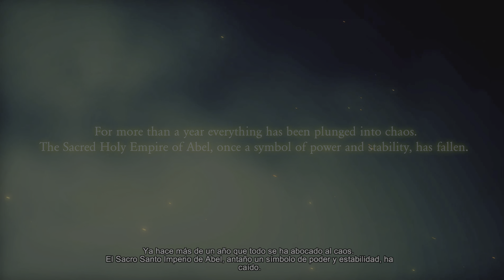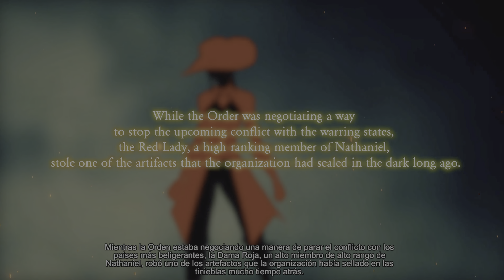Anima: Gate of Memories (ps5) (4K) parte 1